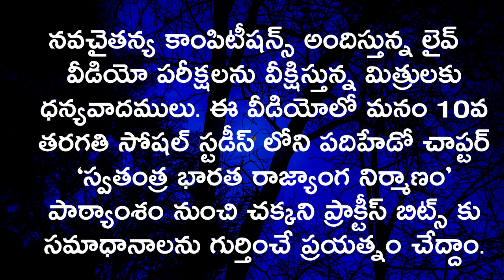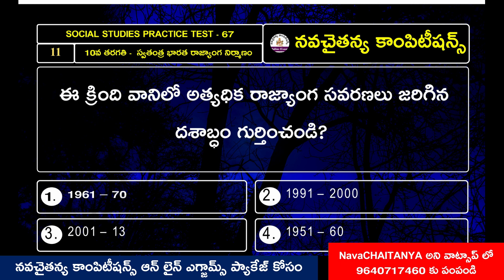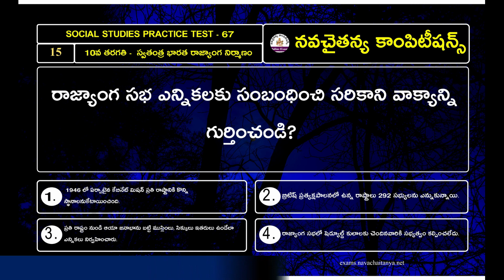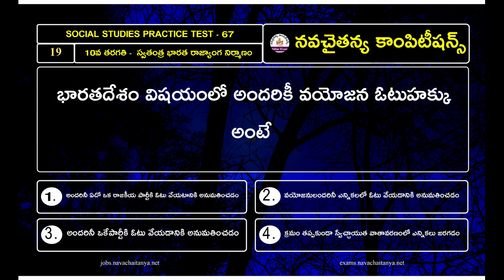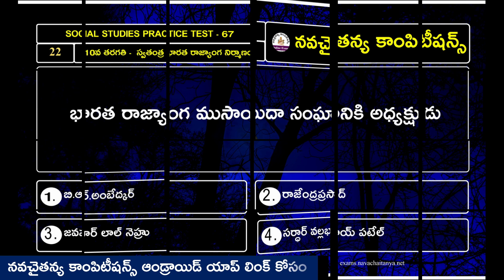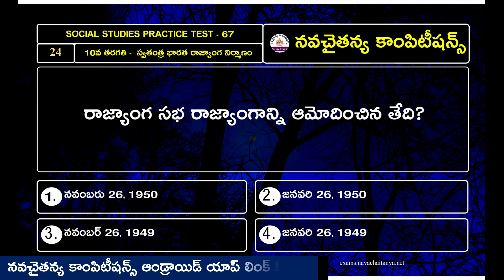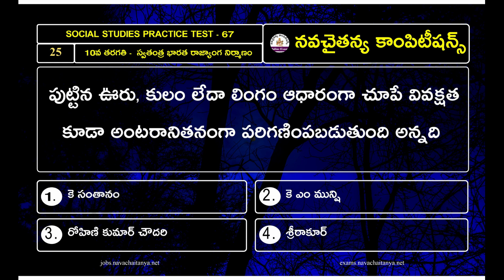TET DSC SOCIAL STUDIES PRACTICE TEST - 67 | 10th Class - స్వతంత్ర్య భారత రాజ్యాంగ నిర్మాణం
AP TET SOCIAL STUDIES CHAPTERWISE PRACTICE TEST SERIES
Practice Test - 67
Topic: స్వతంత్ర్య భారత రాజ్యాంగ నిర్మాణం
Class: 10th Class
Subject: Social Studies

If you wish to get Current affairs practice bits in Telugu Daily for Free, Just send a Whatsapp Message 'NC DAILY-15' to 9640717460